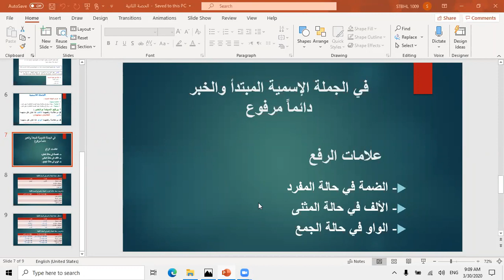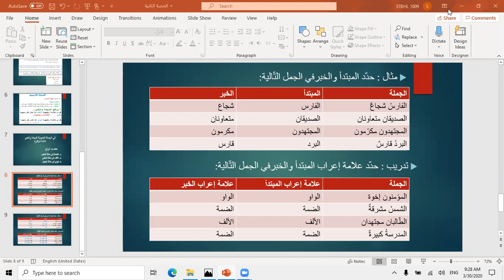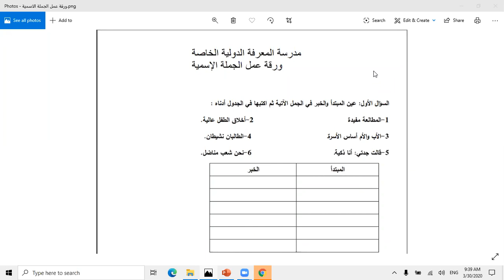الأسبوع الثاني الحصة الثانية للصف الخامس إعراب الجملة الإسمية محمد سعدالدين